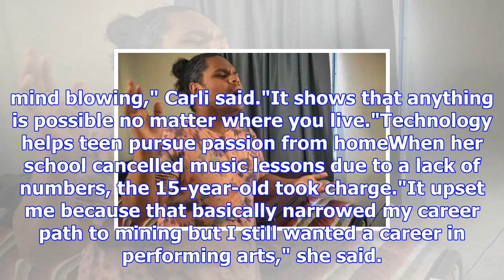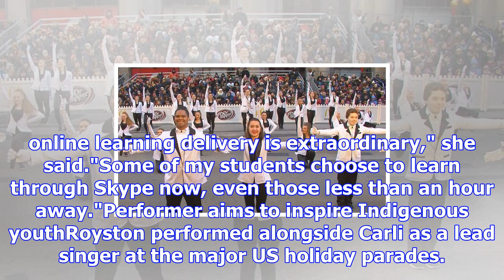Cape york teenagers wow millions in us parades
Posted December 09, 2017 09:23:39 It is not easy following your dreams when you come from remote Aus...